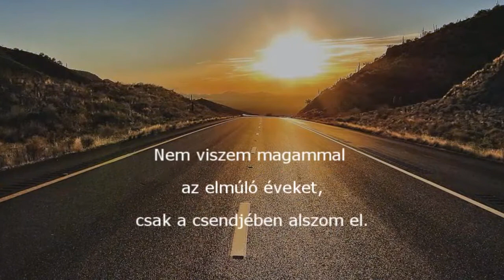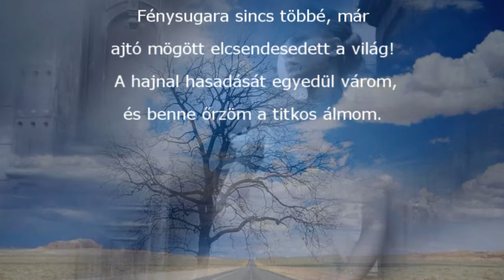Bodai Ildikó * Ajtó mögött (Hangos vers)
A verset elmondja és a videót készítette Katona Bálint

Bodai Ildikó: Ajtó mögött

Nem viszem magammal
az elmúló éveket,
csak a csendjében alszom el.
Nem viszem magammal
a köddé vált kérdéseket,
melyekre már senki nem felel.

Fénysugara sincs többé, már
ajtó mögött elcsendesedett a világ!
A hajnal hasadását egyedül várom,
és benne őrzöm a titkos álmom.

Elviszem magammal a nappalokat,
a megélt éjszakákat,
az ölelés minden percét,
amelyet a testemre fátyolként
terítettél…